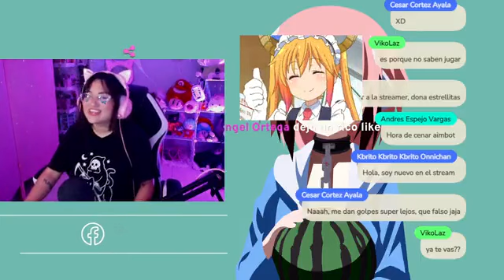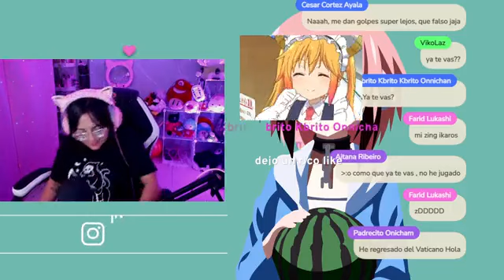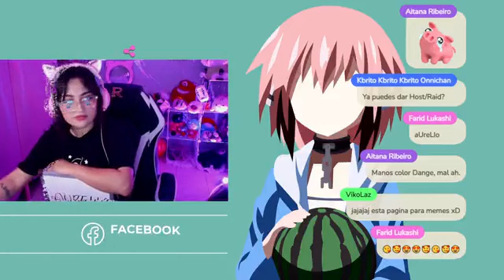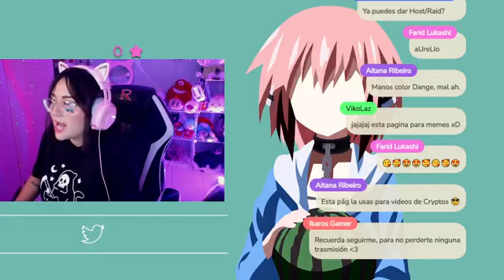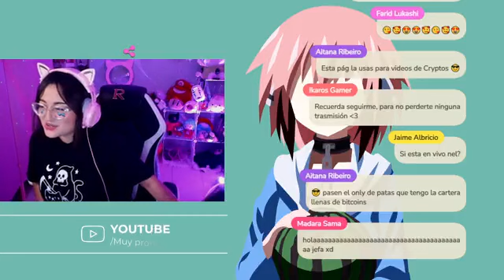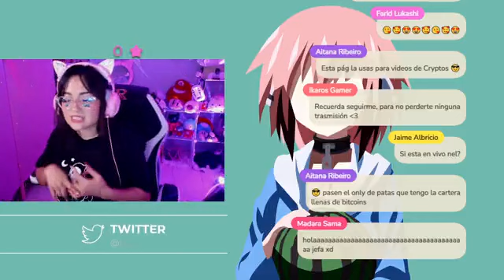Gaming - Left 4 Dead Part 17